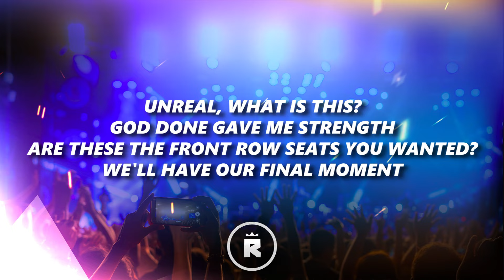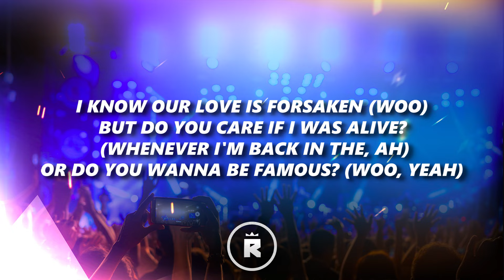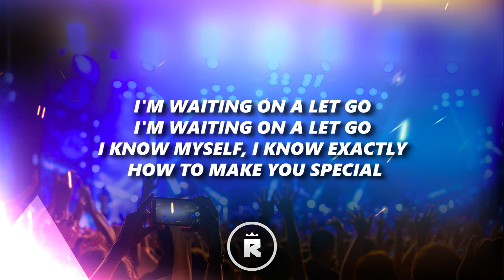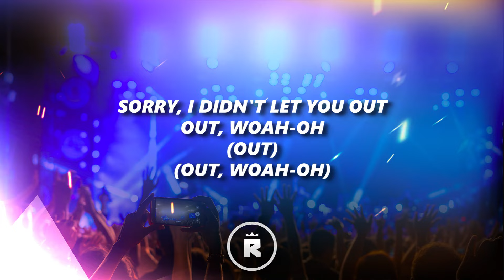Travis Scott - Circus Maximus (Lyrics) ft. The Weeknd & Swae Lee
🎤 Lyrics:

Unreal, what is this?
God done gave me strength
Are these the front row seats you wanted?
We'll have our final moment
A walk-in attraction
A walkin' distraction
I'm naturally black and
Unnaturally breathin'
Like a waist that is snatchin'
Welcome to my world where it's packed in
At the top of the tavern
How I see when this happenin'
All the real have been dabbed in
All the, all the bumps and the grabbin'
Ain't no cops here harassin'
All the looks and the laughin'
And outside, it got traffic
'Cause inside, we wreak havoc
Yeah, I know when this
Yeah, I know when this drastic, where it's goin'
When I back up emotions
All this here, I'm controllin'
When I'm back in the
When I'm back in the streets, on my side, I'm patrollin'
When I'm back in the, when I'm back in the (ah)
I know our love is forsaken (woo)
But do you care if I was alive? (Whenever I'm back in the)
Or do you wanna be famous? (Woo, yeah)
I took the top off
Like she took that lil' blouse off
Too hard to go drop off
You know that boy not soft
I never would travel
So I need me a time vault
I been up in Cabo
With my palo santo
In this world, look around, yo
It's just mano y mano
I might still eat McDonald's
But don't think I'm a Ronald
I went back to my land
Move like Moses, walkin' over seas
In my state big as the country
Every part of it is part of me
Tell your parliament, "Pardon me" (woo)
Off the saké, turned to Socrates (woo)
Havin' moments on the ground
Finna shape it, in the sound
'Cause we ri—, 'cause we right in your house
And you know that we down
If your ass don't know nothin'
Gotta know that it's time
I'm excited, it's jumpin'
So much that I'm flyin'
Put you right in the function
Took you right off a vine
Got this shit in a bind
We at it, we got it now (ah, woo)
Whenever I'm duckin' it (ah, woo)
I'm waiting on a let go
I know myself, I know exactly how to make you special
Go, go, let your fame
I'm waiting in an echo
'Cause you keep callin' back, I thought I told you that we do not
Sorry, I didn't let you out, out
Out, whoa-oh
(Out)
(Out, whoa-oh)